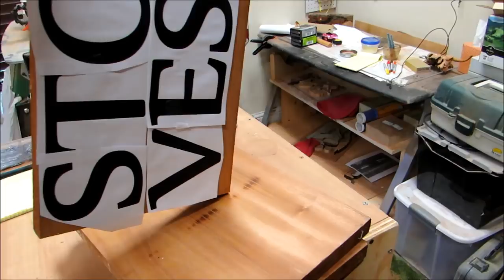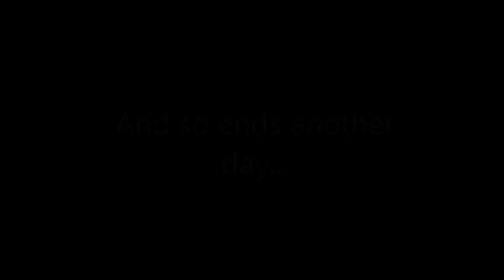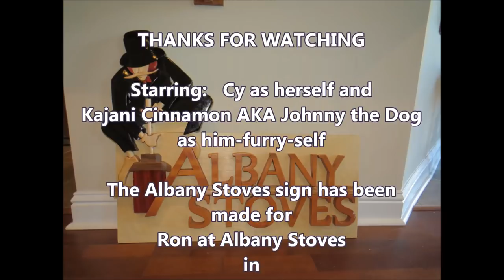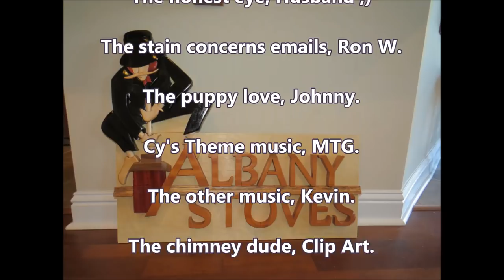Albany Stoves Sign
While visiting Oregon, Cy was asked to make a sign for Albany Stoves.